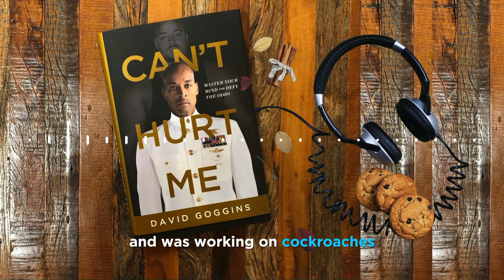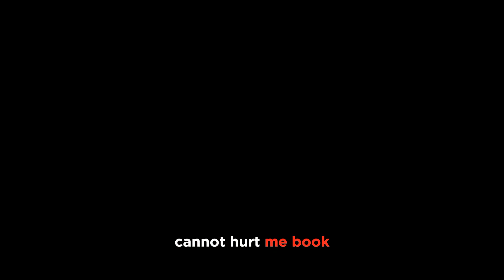Can't Hurt Me by David Goggins | Full Audiobook Summary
Dive into the transformative journey of David Goggins in "Can't Hurt Me" - a powerful audiobook discussed in detail on BookBites. 🎧 Discover Goggins' inspiring story of overcoming adversity through self-discipline and mental toughness. 💪 Join us in exploring the key takeaways and actionable insights. Ready to unlock your full potential? Grab your copy and embark on a life-changing adventure! 🔓📚

🔥 Ready to transform your life? Grab a copy of "Can't Hurt Me" by David Goggins now!
in the description to start your journey of self-discovery with BookBites. Don't just read, listen and empower your mind! 🎙️💡